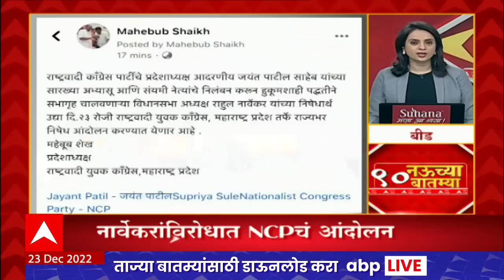TOP 90 : सकाळी 9 च्या 90 बातम्यांचा वेगवान आढावा : टॉप 70 न्यूज : 23 डिसेंबर 2022 : ABP Majha